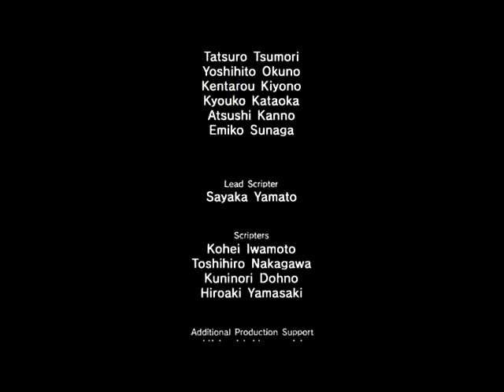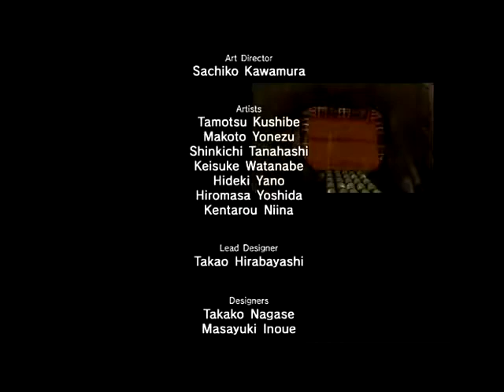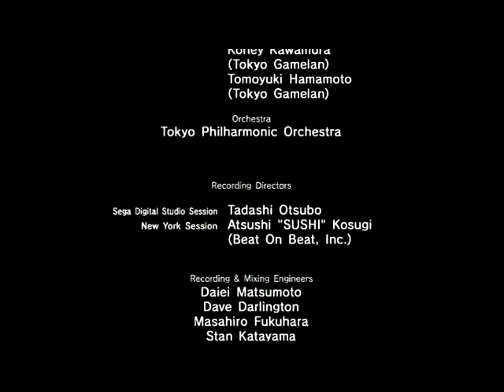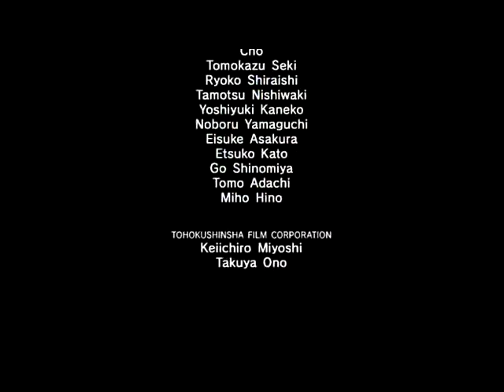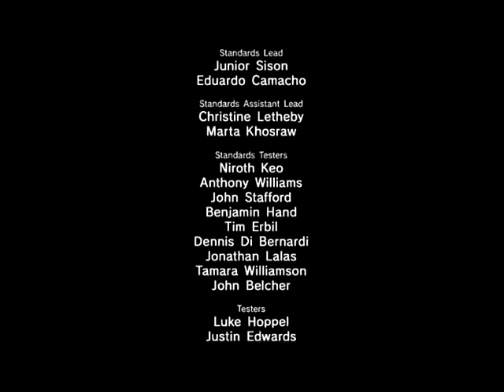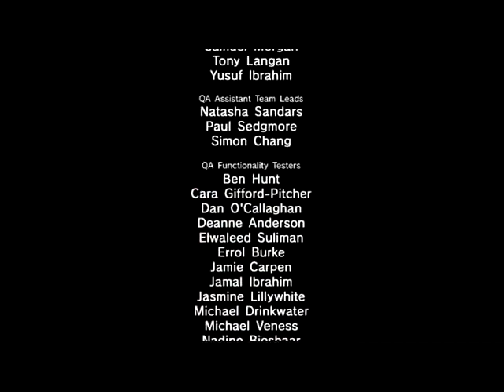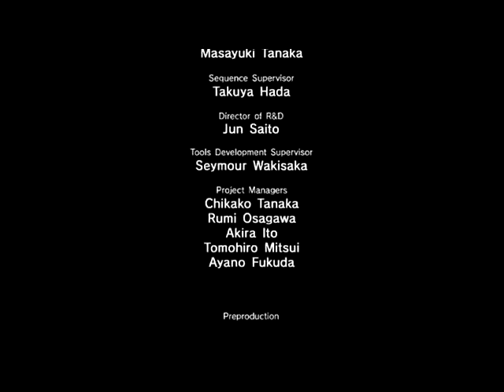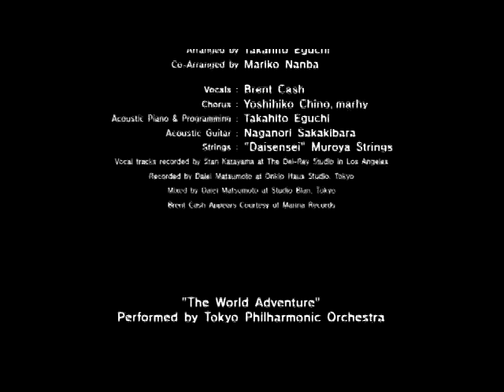Let's Play Sonic Unleashed Wii Part 28 Finale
Here I show off the final cutscenes and summarize my thoughts in the credits. If you want a full explanation of why I dislike the plot, watch this video, because it's awesome.